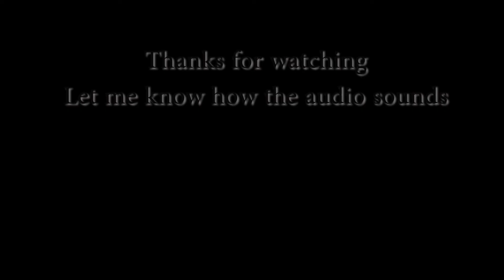channel update 03 (audio testing)